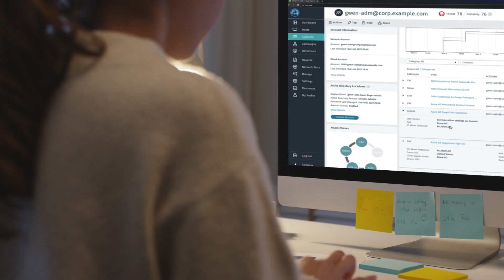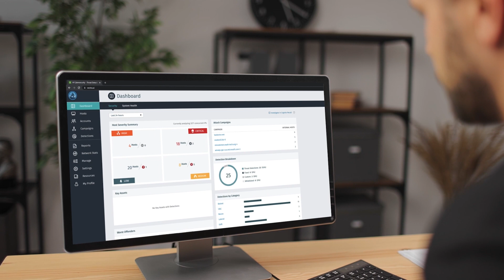How A.S. Watson Group uses AI to Stop Cyberattacks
A.S. Watson (ASW) is the world's largest international health and beauty retailer with over 16,200 stores in 29 markets. A.S. Watson deploys Vectra's Network Detection and Response Platform. Their biggest threat was ransomware. They have a diverse network infrastructure environment and need full visibility. The SOC team can now focus on real threats. They love the ease of Deployment of Vectra AI and that the software is agentless. A.S. Watson will roll out their NDR solution to Asia.

0:00 Who is A.S. Watson?
0:22 Ransomware is our biggest threat
0:34 A.S Watson's biggest challenge and needs
0:46 Why A.S Watson deployed Vectra
1:05 Benefits of Vectra's AI-powered cybersecurity solution
1:20 The Ease of deployment
1:51 Easy to navigate

🎙 Speaker: Iron Hickmans, IT Security Operations Manager at A.S. Watson

Vectra AI's Mission: See and Stop Threats Before They Become

The world's largest financial institutions, manufacturers, universities, energy, technology, software, media companies, federal agencies, service providers, educational institutions, and healthcare organizations use Vectra cybersecurity solutions.

Our customers immediately detect and respond to cyberattacks in cloud, data center, IoT, and enterprise with Vectra AI driven network detection. They increase efficiency by up to 90% by automatically analyzing users, devices, and their traffic, and prioritizing alerts.